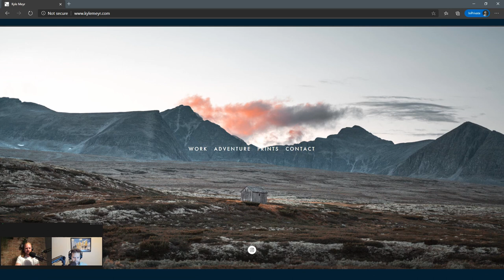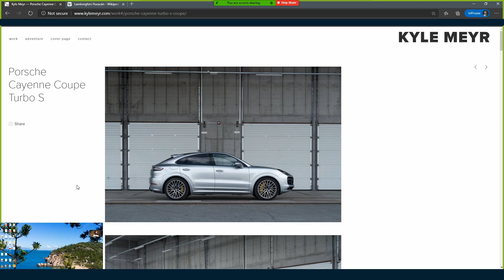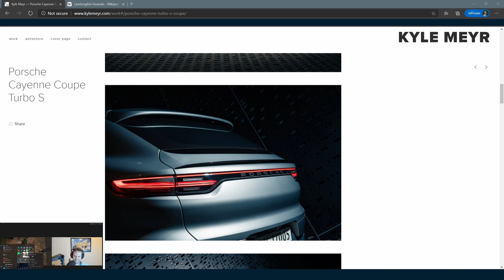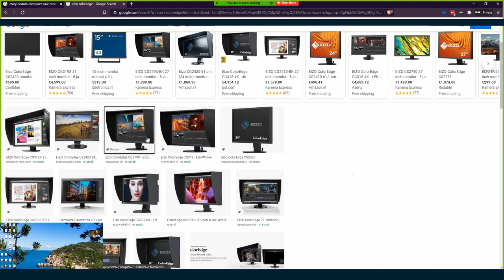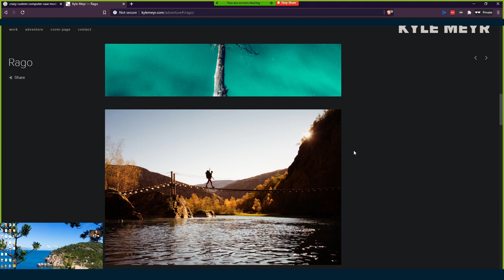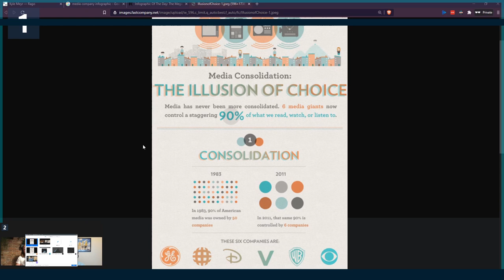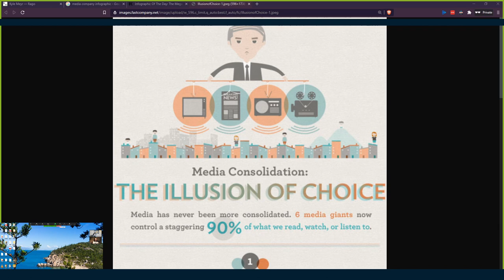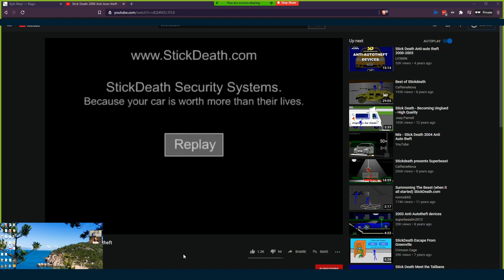The Polarizer Podcast #32 - Kyle Meyr, Photography & Porsches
ℹABOUT THIS EPISODE
Kyle Meyr is a professional photographer and a Sony Ambassador from Norway. Previous appearances: Episode #24.

📃CONTENTS
00:00:00 - Covid-19 & life in Norway
00:16:33 - Photographing Porsches & Lamborghinis
00:31:00 - Camera & gear talk
00:59:40 - Adventure photography
01:07:45 - Movie & book talk
01:23:27 - Social media & the old internet
01:47:20 - Car talk & final tips from a pro

🎙GEAR USED IN THIS PODCAST
Microphone shock-mount
Microphone windscreen
Microphone arm
Headphones earpads
Audio interface/mixing board
Control-panel/scene switcher
Desktop speakers

The Polarizer Podcast is a long form conversation hosted by Diederik with friends and guests that have included entrepreneurs, rock stars, rappers, painters, scientists, writers, world travelers, photographers, and other esoteric life-explorers.

👔HOST
Diederik Hoebée was born in The Netherlands in 1986. He has a background in business and IT, but he’s a photographer and entrepreneur at heart. Visit his website for his photography and other work.

🧾SHOW BACKSTORY
The Polarizer Podcast started during a 1.5-year-long backpacking trip across Asia, Australia, and the USA.

Diederik quit his corporate job at 29 years old, sold all of his belongings, and set off with a backpack. While hanging out in hostels and hustling in various jobs, he met many people with an interesting story to tell. Eventually, he bought a portable recorder to capture these conversations, and The Polarizer Podcast was born.

As for the name, a polarizer is an optical filter used in photography that filters a beam of light of undefined or mixed polarization into a beam of well-defined polarization, increasing color and contrast. Surely there’s a metaphor to be found there. Most of all, it sounds cool.